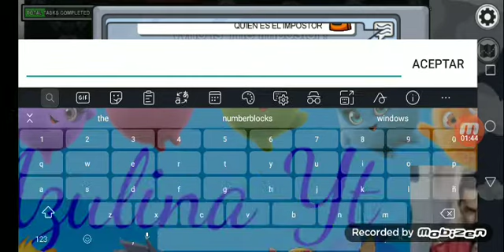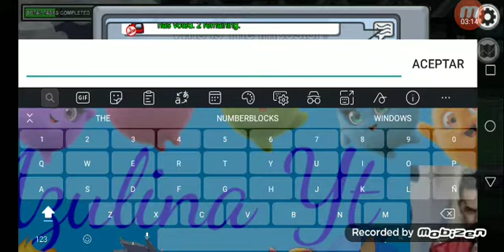Jugando Among us (CON ESPINELA)